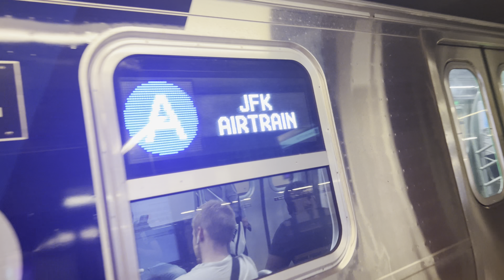4K⁶⁰: Brooklyn bound R211A A at Penn Station (4060/4154)